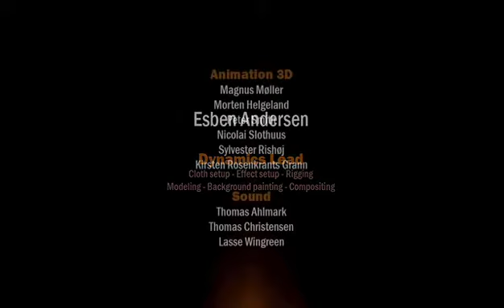Last Fall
Short Film 6:00
Directors: ANDREAS THOMSEN OLE GULBRANDSEN LOUIE ISHII ESBEN ANDERSEN

Co-director Andreas Thomsen in London: "The main creative challenges for this project were to flesh out a relatively abstract story concept, and realize it with a team of only four students. Keeping the original idea about self-sacrifice and saying goodbye while delivering suspense and intensity within a six-minute film demanded many story iterations, killing a lot of darlings and a great deal of concepting.

"The visual style is a result of a R&D process led by our technical genius Ole Gulbrandsen, who wrote all the shaders used throughout the film in 3Delight, including cel and camera projection shaders as well as pipeline tools, and streamlined the pipeline from Maya to eyeon Fusion. A combination of leaving out specific frames and compositing the line drawing using normal passes created the 2D look from our 3D assets. A paper Ole wrote on controlling the light and dark side of toon-shading can be read on his blog It has since been published in a Siggraph paper.

"It has been an overwhelming educational experience for everyone involved, and without the help from the school with consulting and friends who assisted with animation, the film would not have been finished on time and certainly less entertaining, so a big thank you to all you awesome people!"
Animation: Andreas Thomsen, Ole Gulbrandsen, Louie Ishii, Esben Andersen

Toolkit Maya, 3Delight for Maya, Fusion, Photoshop, ZBrush